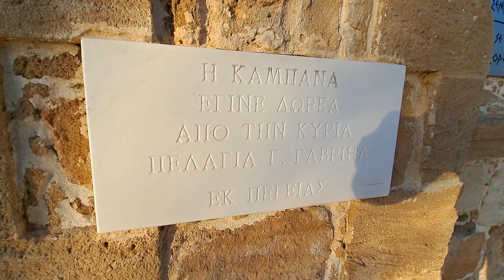Agios Georgios Church(Pegeia)Cyprus with Daniel Dimitrov